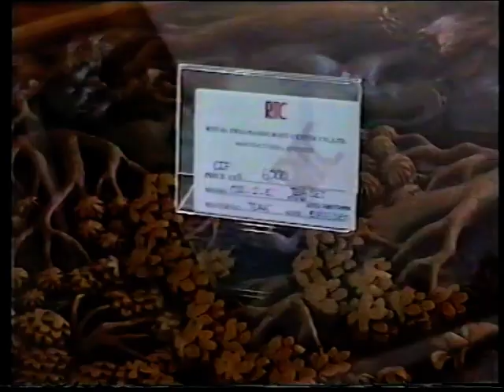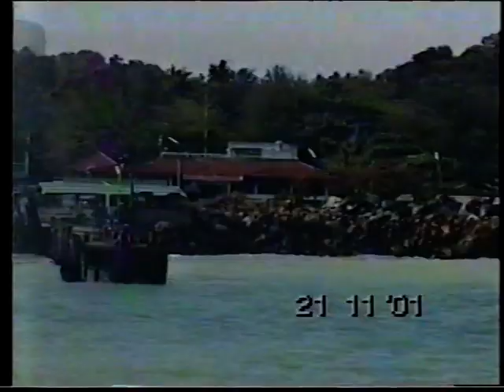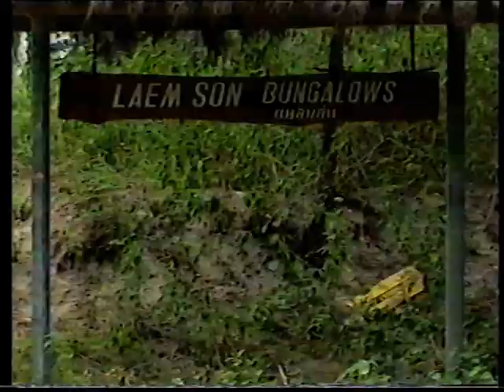Thailand 2001 - 1